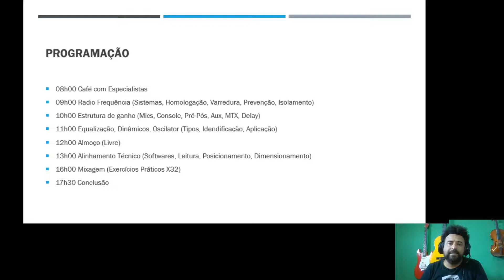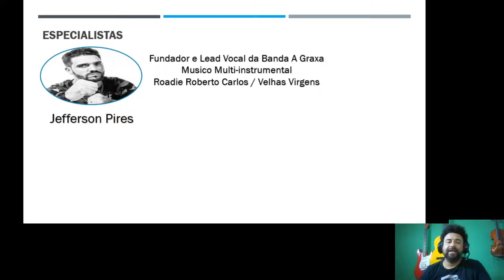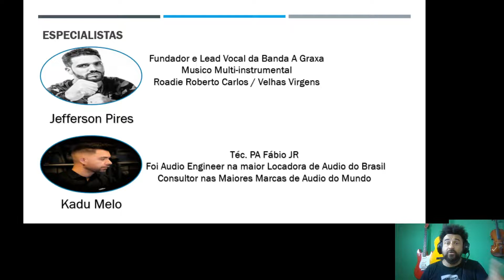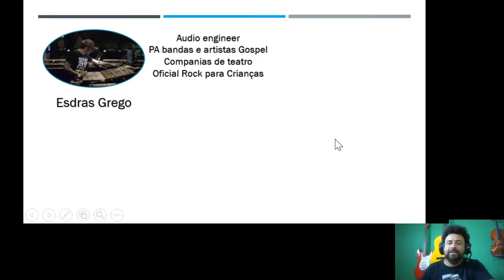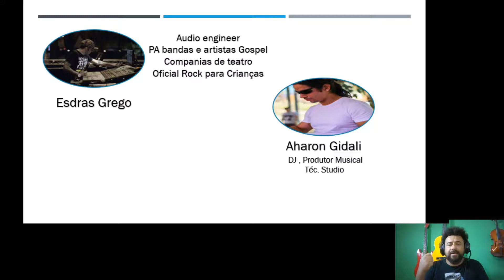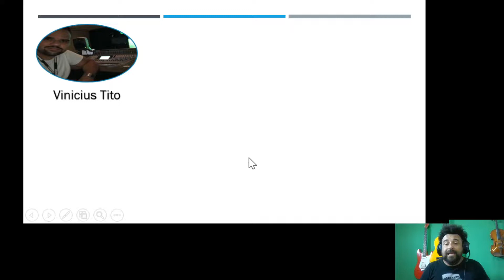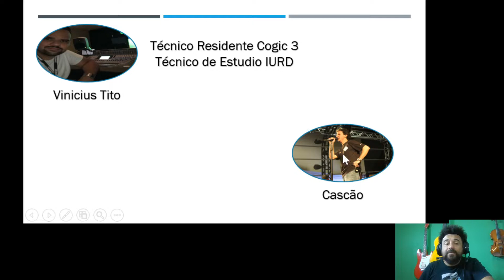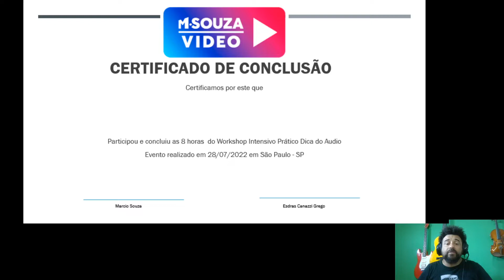Detalhes do Workshop Dica do Audio 28/07/22 Regional São Paulo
Tem dúvidas sobre nosso evento ?
Assista e participe, ainda dá tempo!